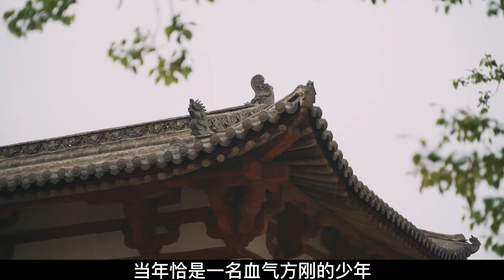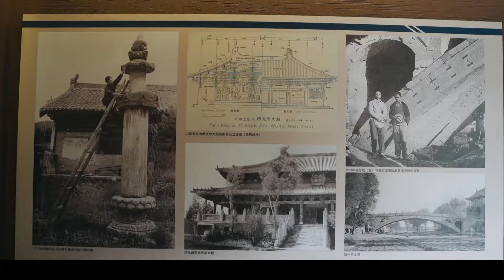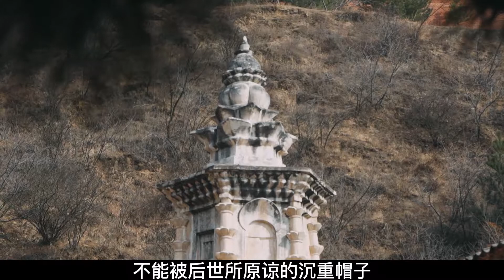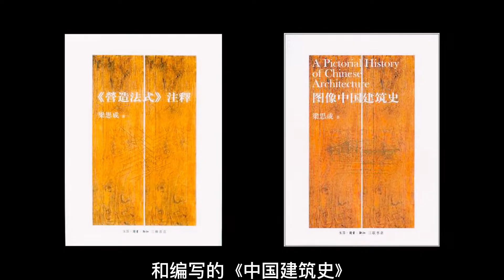大唐古建 五台山佛光寺 Explore Tang Dynasty Mount Wutai Guang Temple丨孙小寒 XiaohanSun Official Channel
本人未在中国大陆以外开设任何销售渠道
So far XiaohanSun has not set up any distribution channels outside China mainland.

小寒是一个旅行爱好者
热衷于探索古建和人问
励志走遍中国古建，
每次旅行都会用心记录，
换个视角理解旅行。

XiaoHan is a travel enthusiast, record every trip with care and enthusiasm. Her travel video  covers the evolution of ancient Chinese architecture from humble beginnings in caves and simple huts to complex temples and palaces. The extensive building history of China reveals that this civilization valued harmony with nature, tranquility for meditation, and a place for people to create, think, and enjoy prosperity together.

山西双林寺绝美彩塑，牡丹亭绝美故事 Shanxi Shuanglin temple & China Peony Pavilion Love Myth：

抖音：孙小寒
微信视频号：孙小寒Sun